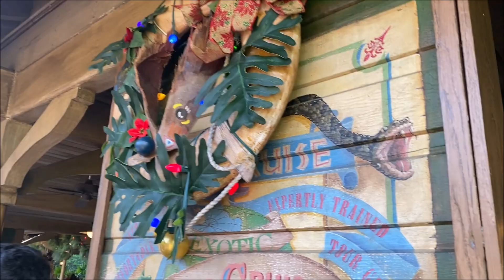Jingle Cruise Full POV Ride Experience 2023 | Magic Kingdom | Walt Disney World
"Jingle Cruise is a seasonal overlay of the Jungle Cruise located at the Magic Kingdom and formerly at Disneyland." - Walt Disney World

Welcome to Great Day Adventure! We strive to make the best videos as possible ranging from theme park vlogs, to point-of-views, and more. Thank you very much for watching the video and hope you all have a great day!